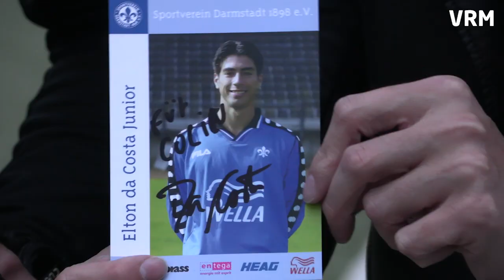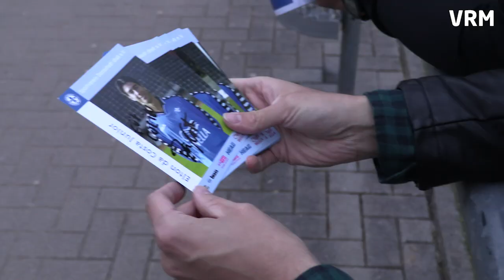Lilien Inside: Interview mit Elton Da Costa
In der neuen Folge Lilien INSIDE besucht Colin Mahnke den Relegationshelden von 2014: Elton Da Costa. Elton ist mittlerweile Spielertrainer beim FC Bensheim in der 7. Liga. Im Gespräch mit Colin erzählt er unter anderem, dass er sein Tor im Bielefelder-Wahnsinnsspiel 2014 in der Halbzeit vorausgesagt hat.“